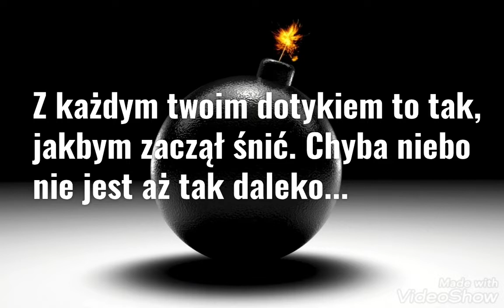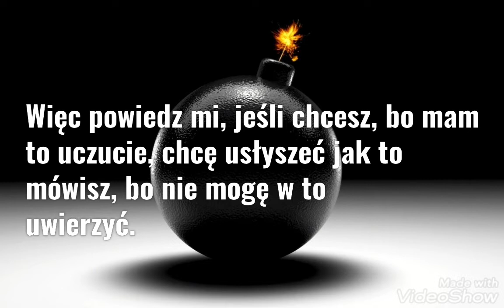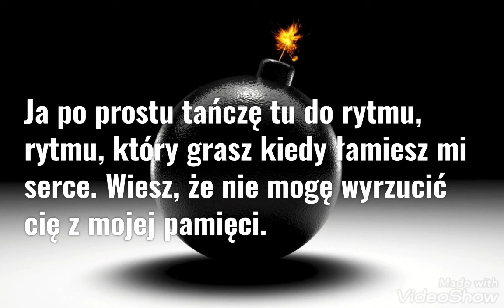Topic - "Breaking me" tłumaczenie pl tekst piosenki lyrics polish translation.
💋💰Bądź kobietą niezależną finansowo, darmowa edukacja finansowa, darmowe kursy, forum dla kobiet i porady. REJESTRACJA I CZŁONKOSTWO DARMOWE!💰💋

Tekst piosenki

Call me what you wanna, I'll be what you wanna I've been here a thousand times.
You fallin for another,  I don't even bother, I could do it all my life

So tell me if you wanna cause I got this feeling, I wanna hear you say it cause I can't believe it. With every touch of you it's like I've started dreaming. Guess heaven's not that far away.

I'm just right here dancing around to the rhythm. The rhythm that you play when you're breaking my heart. You know that I can't get you out of my system. Yeah, right from the start,  you played with my heart.

You can do whatever I'll be here forever spinning round inside this room. Won't you come on over? I'm a sucker for you whishing we'll be out here soon.

So tell me if you wanna cause I got this feeling, I wanna hear you say it cause I cant belive it. With every touch of you it's like I've started dreaming. Guess heaven's not that far away.